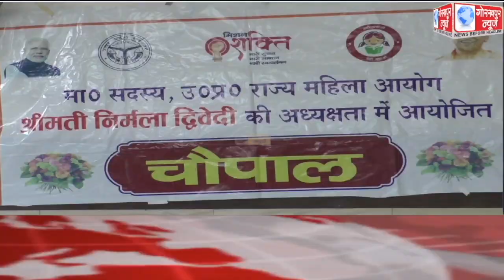GORAKHPUR NEWS Headlines 17-11-2021